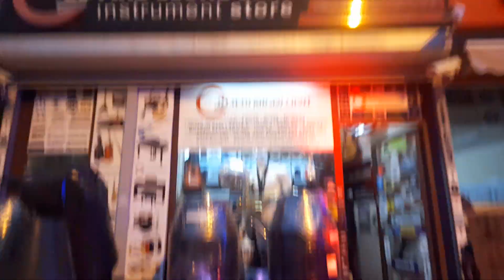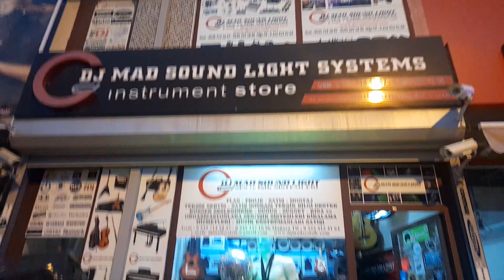Led Blinder Colour Wash Movinghead Disco Club Light Effect By DJ MAD SOUND LIGHT SYSTEM MARMARİS TR